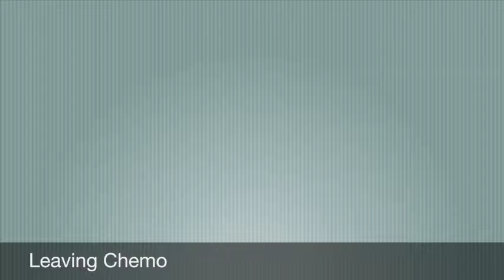Chemo Friday: Travis and Mom: Kaiser Roseville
Today Travis and mom braved the weather and made his chemo infusion... Please give us a thumbs up to show support and don't forget to subscribe to join our you tube familia.